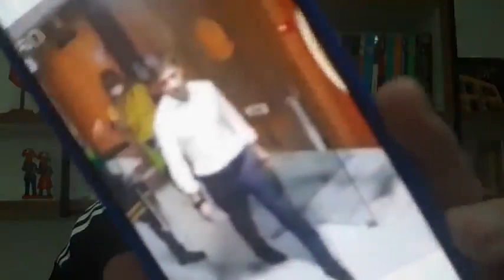ESSA E BOA PIMENTA MOSTRA PROVAS CONTRA MAJOR BOLSONARISTA A CASA CAIU MATERIA DO CLICK POLITICA